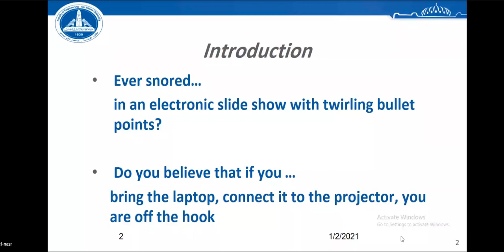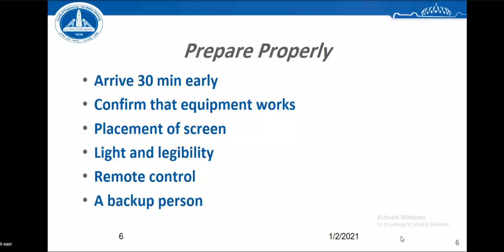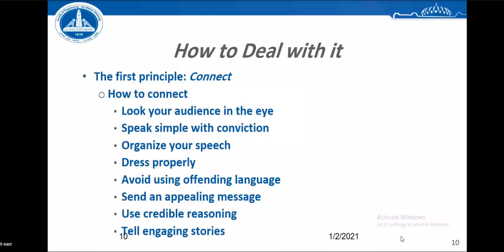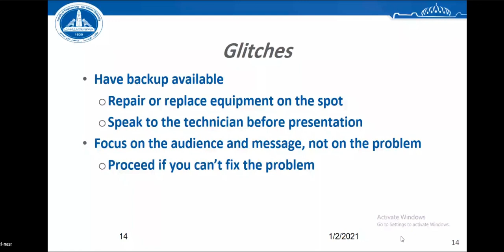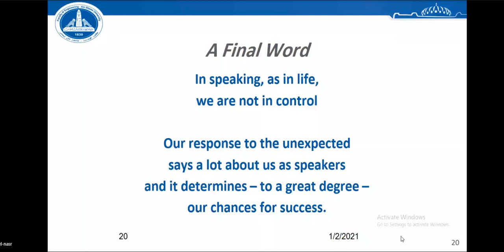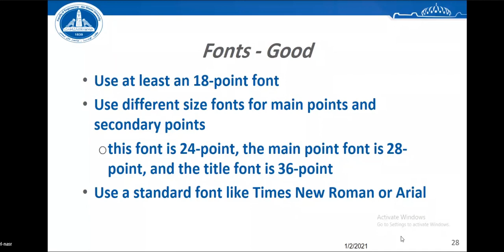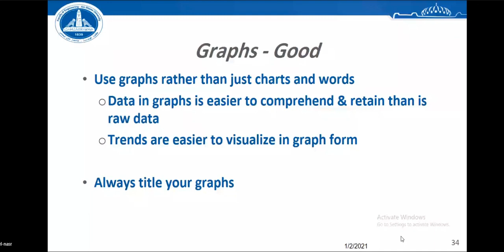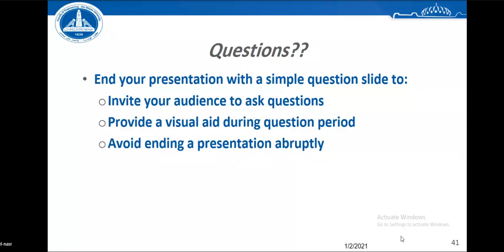LEC 8 REPORT